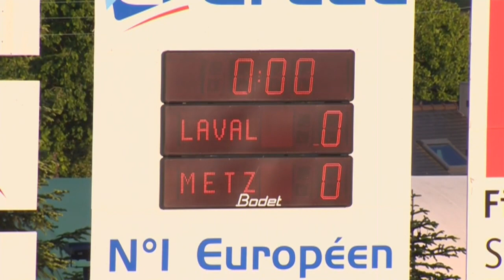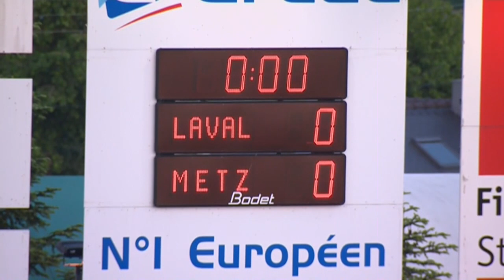Stade Lavallois - FC Metz (0-0) - Résumé - 16/05/14 - (LAVAL-FCM)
Revivez les meilleurs moments de Stade Lavallois - FC Metz (0-0) en vidéo.

Stade Francis Le Basser - vendredi 16 mai 2014

Composition Stade Lavallois : 4 - Selim BEN DJEMIA / 6 - Anthony GONCALVES (c) / 7 - Gaëtan BELAUD / 9 - Christian BEKAMENGA / 11 - Mamadou DIALLO / 12 - Jordan ADEOTI / 13 - Miodrag STOSIC / 14 - Guillaume RIPPERT / 16 - Lionel CAPPONE / 18 - Hassane ALLA / 23 - Antony ROBIC

Composition FC Metz : 3 - Romain INEZ / 7 - Romain ROCCHI (c) / 9 - EDUARDO / 10 - Bouna SARR / 11 - Diafra SAKHO / 15 - Romain METANIRE / 18 - Jérémy CHOPLIN / 22 - Kévin LEJEUNE / 24 - Gaëtan BUSSMANN / 28 - Mayoro NDOYE / 30 - Thomas DIDILLON